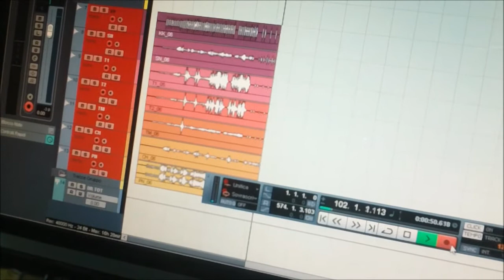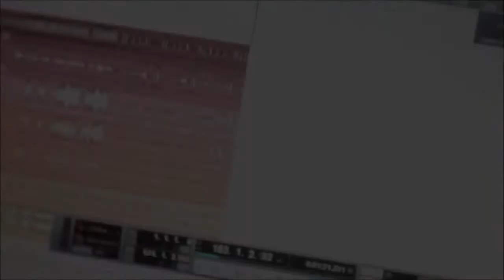La Resistenza - L'attimo (Making of)